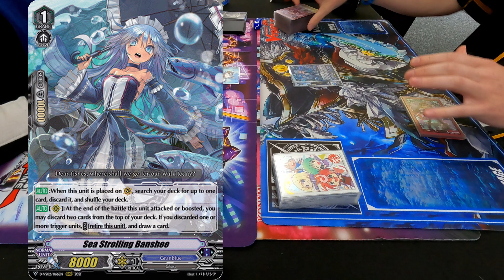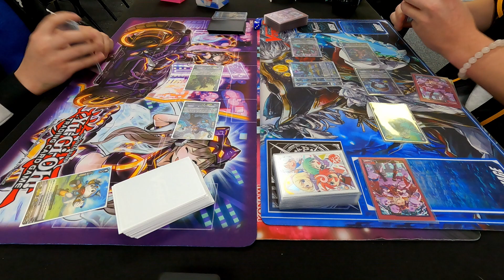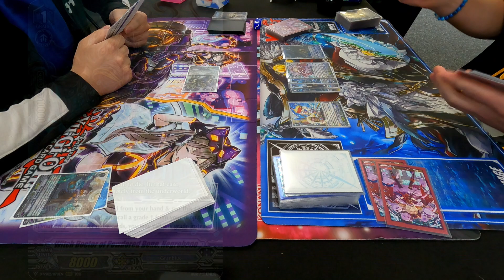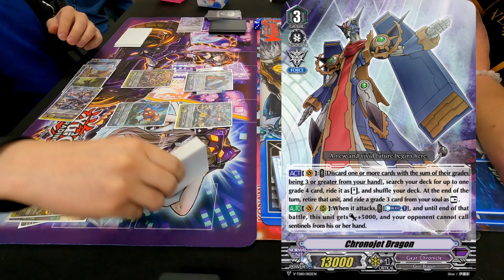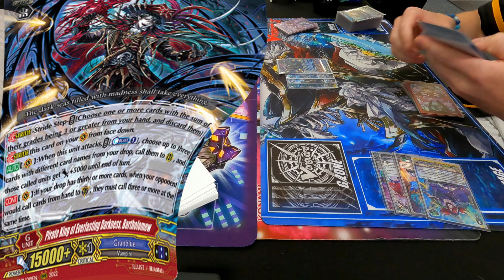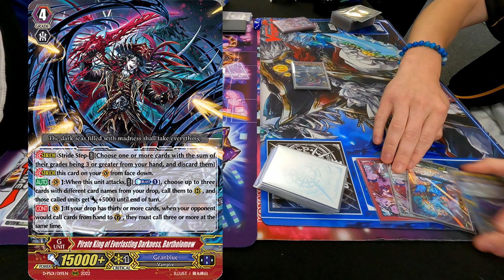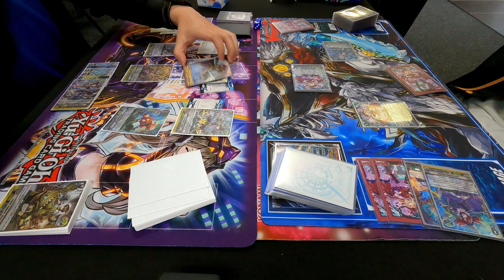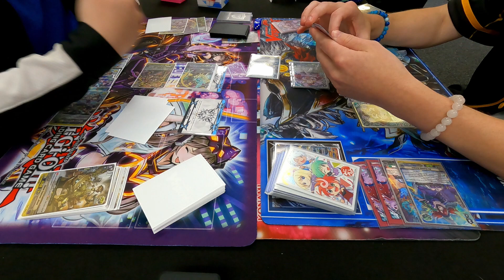[Premium][8/13/2022][Twin Drive!! Tournament][Finals] T.C. (Mystery-flare) vs. Braden (Bartholomew)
Cardfight!! Vanguard @ TGG Gaming LLC

Twin Drive!! Tournament
Custom Rules
Partner up with someone.
Bring a Standard, V-Premium and Premium deck.
One person will play Standard.
One person will play Premium. (Over Triggers are banned)
Teams will go up against each other.
V-Premium will be played for tie-breakers.

Special Thanks to:
Producer-san
TGG Gaming LLC
Dreamers Vault Games - Champlin